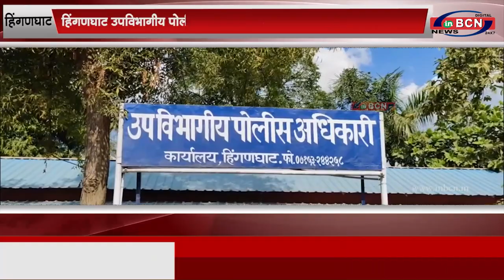उपविभागीय पोलीस अधिकारी पद का दिनेश कदम ने संभाला पदभार |INBCN NEWS